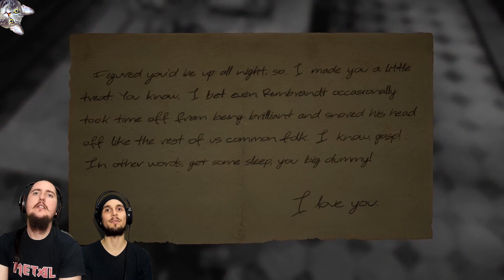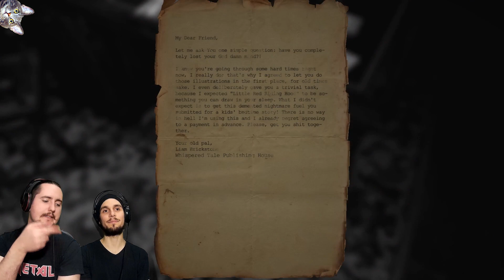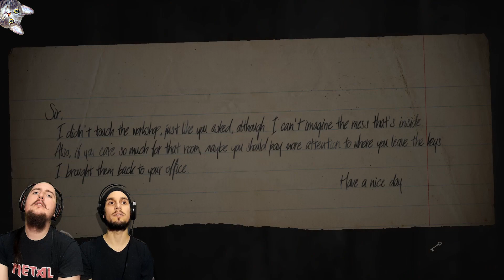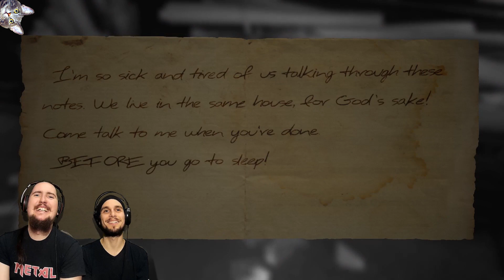Festegetés, Lazulás, Befosás│Layers of Fear (Magyar)(HUN)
Őrületes őrült művész házában történő könnyed kalandozásra invitálunk minden kedves országost. Nem ijedtünk meg, csak úgy tettünk!! Tisztelet!